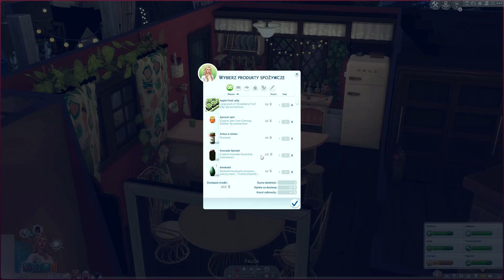Kłamstwa i Tajemnice | Odc. 4 | "Obietnica..." | Wyzwanie fabularne | THE SIMS 4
0:00 Cutscenka
10:07 Rozgrywka

Kłamstwa i Tajemnice | Wyzwanie fabularne | Odc. 4 | "Obietnica..." | THE SIMS 4

Hejka kochani.
Zapraszam Was serdecznie na 4 odcinek nowego sfabularyzowanego wyzwania Kłamstwa i Tajemnice pt. " Obietnica..."

Nia ostrzega Vivi przed Jo.
Jo prosi Viviane o dotrzymanie tajemnicy... 👀

Viviana Gray jest jedną z najlepszych uczennic. Jej życie nie zawsze było usłane różami jednak dzięki determinacji i pozytywnemu nastawieniu stara się dążyć do celów jakie sobie obrała. Jej życie wydaje się być poukładane i pełne harmonii aż do czasu.

gdzie możecie znaleźć szczegóły na temat moich serii jak i spojlery.

Gdzie znajdziecie mod na lepsze restauracje pod nazwą: Dineout reloded .